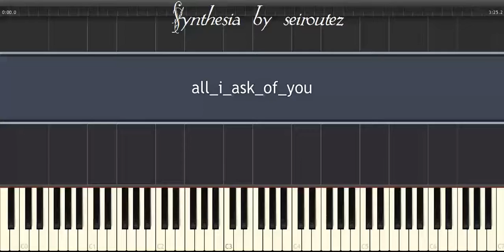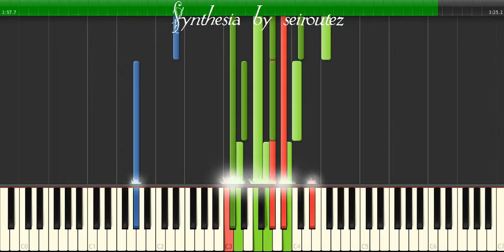[Synthesia][MIDI] all i ask of you